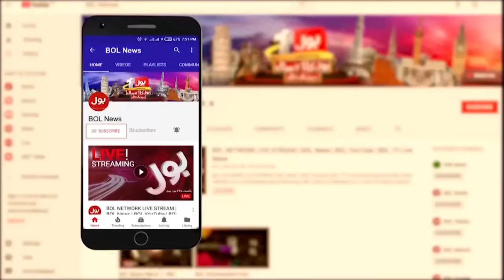Shutter Down Strike | Shehbaz Govt In Trouble | Petrol Pumps Closed | Breaking News